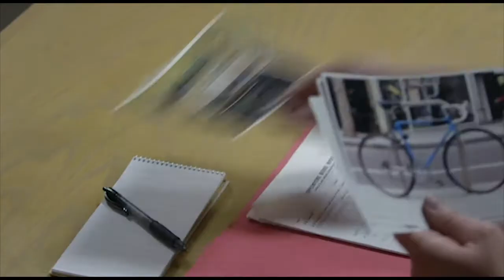C Addison Higgins Demo Reel 2018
The demo reel for actor C. Addison Higgins